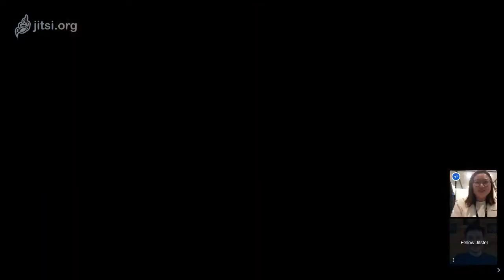[ANFREL] 2020 South Korea Parliamentary Elections Insight Interview with ADN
[Asian Network for Free Elections -ANFREL] South Korea proceeded with its scheduled legislative election today, 15 April 2020, amid the COVID19 pandemic. ANFREL - Asian Network for Free Elections interviewed Asia Democracy Network - ADN program manager Ms. Soo Suh to gather insights on the SouthKorea election.